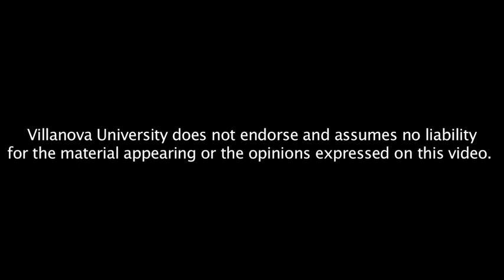"World Religions Day 2012"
Please join us on Tuesday, Sept. 18 at 3:00 p.m. in Falvey Memorial Library's Speakers' Corner as Bernard P. Prusak, STL, JCD, professor of theology and religious studies, presents a lecture titled, "The Church and Non-Christian Religions: A Reflection on Vatican II document 'Nostra Aetate.'" The lecture is part of Villanova University's celebration of World Religions Day.